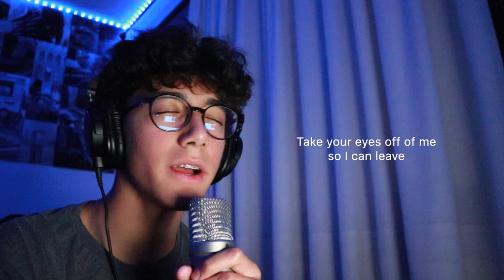love in the dark (cover)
love in the dark originally by adele; cover by leo serra